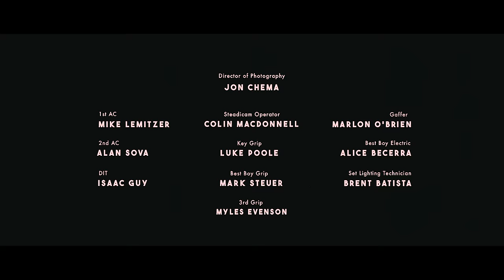Luna de Xelajú - Gaby Moreno & Oscar Isaac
The first single from Gaby's upcoming fully acoustic album "X Mi (Vol. 1)

Talent: Gaby Moreno + Oscar Isaac

Director - Diego Contreras
Co-director - Ernesto Abrego
Production Company - Fireland
Producer - Andrew Petersen

Executive Producer (Fireland):  Diego Contreras
Executive Producer: Gaby Moreno

Director of Photography - Jon Chema

Steadicam Operator:  Colin Macdonnell
1st AC:  Mike Lemitzer
2nd AC: Alan Sova
DIT: Isaac Guy

Costume Designer - Warren Aldrich

1st Assistant Director:  Marlo Thomas

Key Grip: Luke Poole
Best Boy Grip: Mark Steuer
3rd Grip: Myles Evenson

Gaffer: Marlon O’Brien
BB Electric:  Alice Becerra
Set Lighting Technician:  Brent Batista

Production Assistants:
Saury C. Armenta
Jowaan Sullivan
Juan Jose Tabarini

Editor: Diego Contreras
Colorist: Mikey Rossiter

Live Song Recording and Mixing: Juan Pablo Berreondo

Sound Designer: Gus Koven of Barking Owl
Foley Artist / Mixer:  AJ Murillo
Creative Director:  Kelly Bayett
Mix Assist:  Beau Manning

Label + Management: Cosmica Artists

Lyrics
Luna gardenia de plata que en mi serenata te vuelves canción
Tu que me viste cantando me ves hoy llorando mi desilusión
Calles bañadas de luna que fueron la cuna de mi juventud
Vengo a cantarle a mi amada, mi luna plateada de mi Xelajú

Luna de Xelajú, que supiste alumbrar
En mi noches de pena, por una morena de dulce mirar
Luna de Xelajú, me diste inspiración
La canción que te canto regada con llanto de mi corazón
En mi vida no habrá, más cariño que tu mi amor
Porque no eres ingrata, mi luna de plata, luna de Xelajú
Luna que me alumbró, en mis noches de amor
Hoy consuelas la pena por una morena que me abandonó